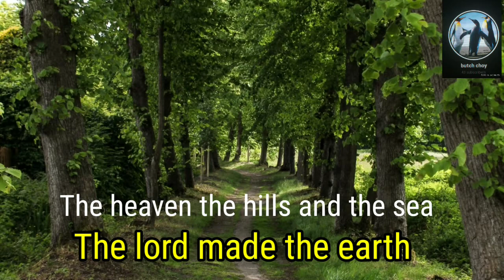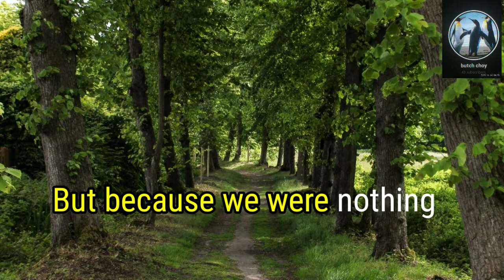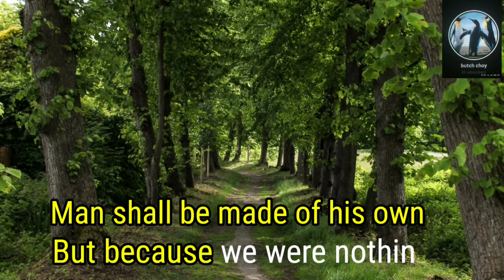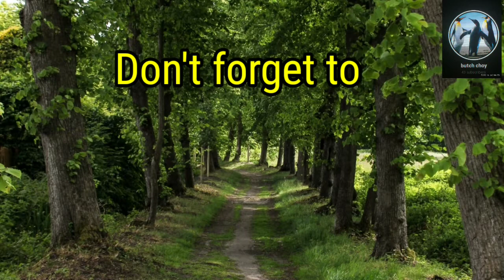THE BEGINNING - KARAOKE